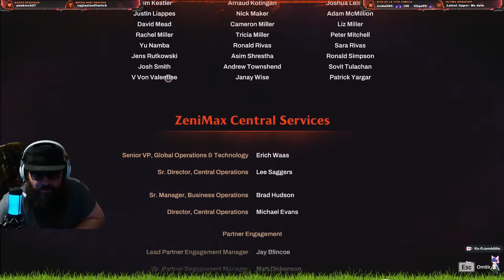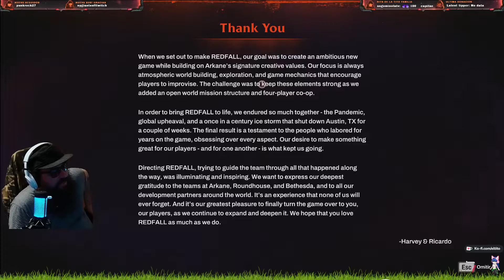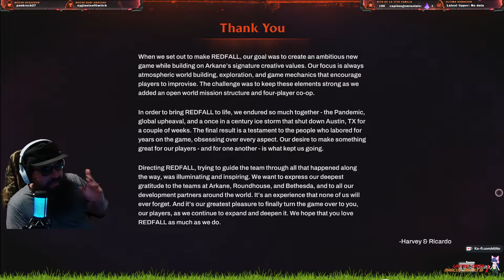FINAL MAXIMA DIFICULTAD REDFALL